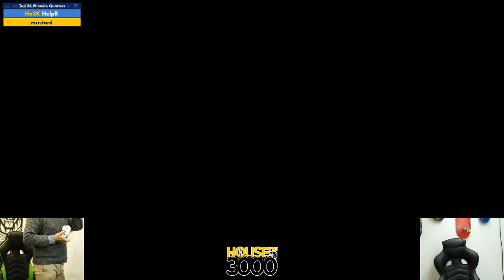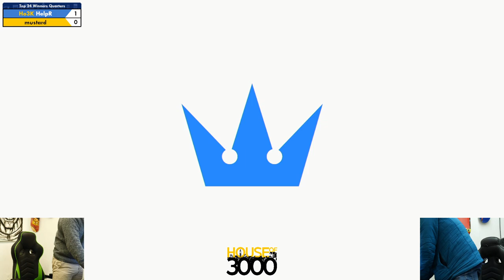Xeno328 Top 24 Winners Quarters HelpR vs mustard